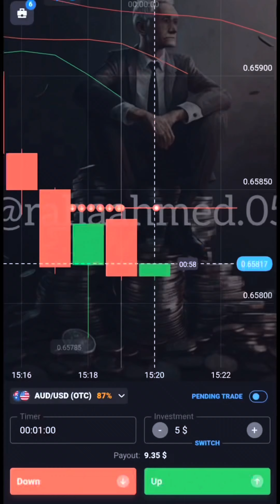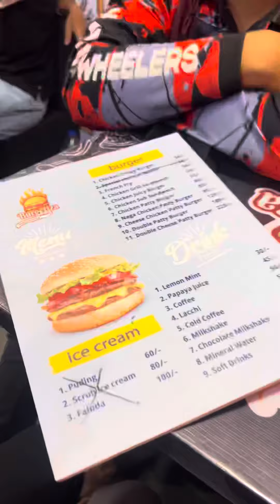গরীবের Food Vlog | চট্টগ্রাম ভার্সন